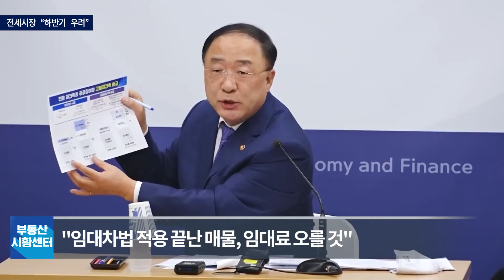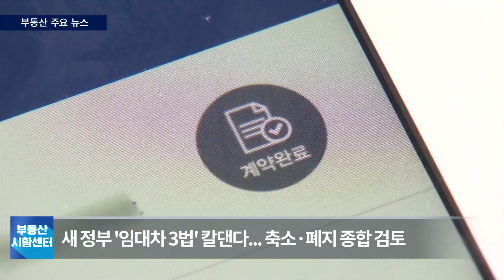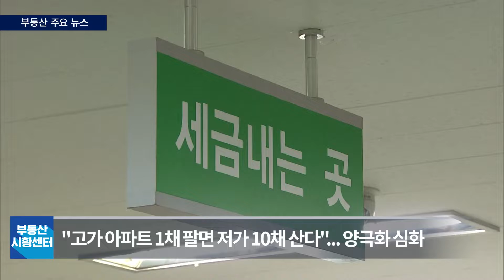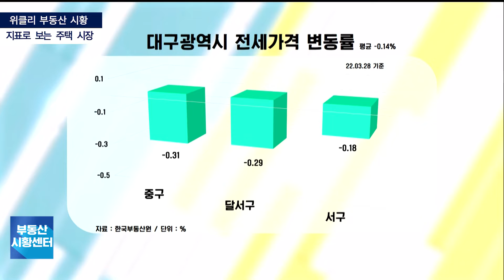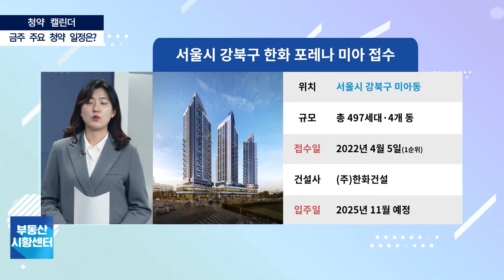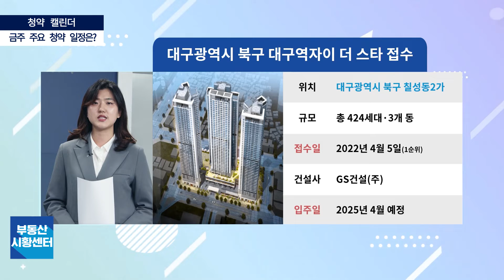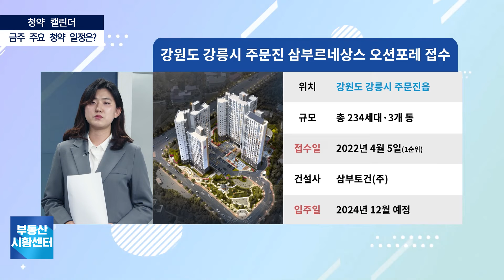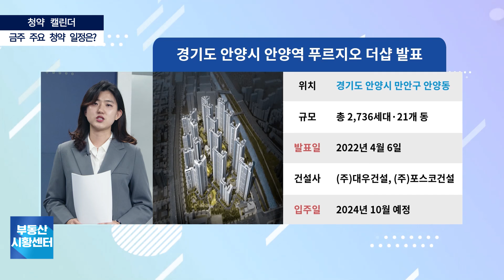04/04(월) 부동산 시황센터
-토마토집통-